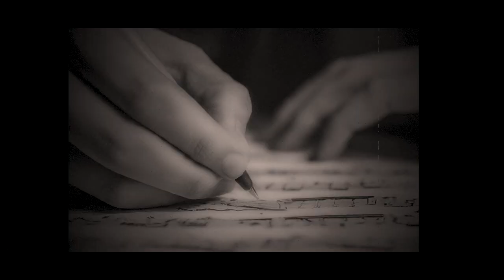Presentation of "Echoes of Time"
Hello everyone, and thank you for joining me to explore Echoes of Time, my Master's Degree Capstone Project. This film is a journey through early 20th-century Europe, seen through a unique fusion of music and archival footage. By combining original compositions with public-domain silent travel films from cities like London, Bergen, and Moscow, Echoes of Time creates a nostalgic experience that bridges past and present.

The concept was born from a desire to reveal the hidden stories of these places, using music to give life to moments that would otherwise be silent. I chose to compose in the lush, emotive style of late Romantic composers, like Rachmaninoff and Elgar, to reflect the grandeur and mystery of the scenes on screen. Each musical element—from expressive piano and strings to the resonant brass—was carefully crafted to harmonize with visual details, building a unified experience for the audience.

From a technical perspective, this project demanded precision in audio-visual synchronization. Using software like Pro Tools and Notion, I aligned musical cues with visual moments to create a seamless flow. Additional sound elements, such as ambient textures and Foley effects, further enhanced the immersive quality of the piece.

Echoes of Time is more than an academic project; it is a tribute to the power of music to transcend time, allowing us to engage with history on a deeply emotional level. I’m excited to share this journey with you and hope that it transports you to an era where every sound and image tells a story of its own. Thank you.